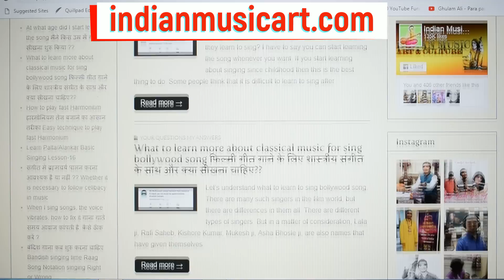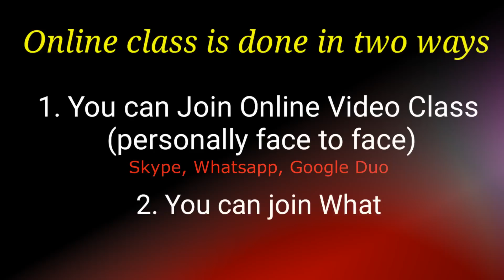How much money does it cost to build a Home Studio घर मे स्टूडियो बनाने मे कितना पैसा लगता है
1. Focusrite Scarlett Solo (3rd Gen) USB Audio Interface with Pro Tools, First
2. Focusrite Scarlett 2i2 (3rd Gen) USB Audio Interface with Pro Tools, First
3. Focusrite Scarlett 2i2 Studio (3rd Gen) USB Audio Interface and Recording Bundle with Pro Tools, First

4. Maono AU-A04TR USB Condenser Cardioid Microphone Kit with 192KHZ/24BIT Sampling Rate for Podcast and PC
5. Behringer C-3 Studio Condenser Microphone
6. Rode NT1A Stereo Matched Pair Vocal Condenser Microphones

7. Shure PGA48-LC Cardioid Dynamic Vocal Microphone
8. Shure SM58S Vocal Microphone (with On/Off Switch)

9. Sennheiser HD 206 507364 Headphones (Black)
10. Audio-Technica ATH-M40X Professional Studio Monitor Over-ear Headphones (Black)
11. Audio-Technica ATH-M50x Over-Ear Professional Studio Monitor Headphones (Black)

Basic Singing Lessons Paltas/Alankars for Beginners & Advanced Level